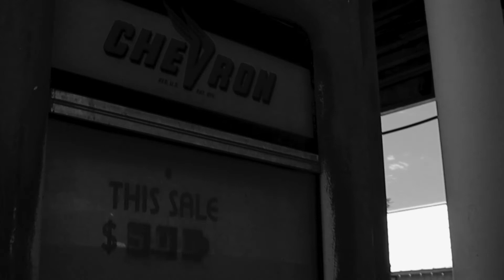Ghost Town by Max Milano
Ghost Town. Words & Images by Max Milano. Filmed in Calico Ghost Town & Shoshone, CA. Music by Lobo Loco.

They said to find a strapping young man
who's unmarried and unafraid
pin a sheriff badge on him
and send him on his way
let the undertaker do his job
for god to sort them out
the good from the bad
it doesn't matter now
your bones are in a ghost town
You're in a ghost town...